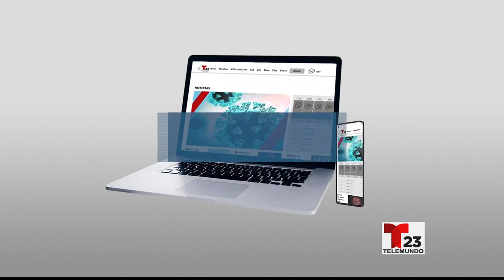Muere un hombre tras tiroteo en McKenzie Avenue en Watsonville